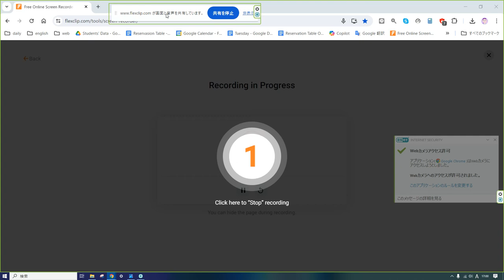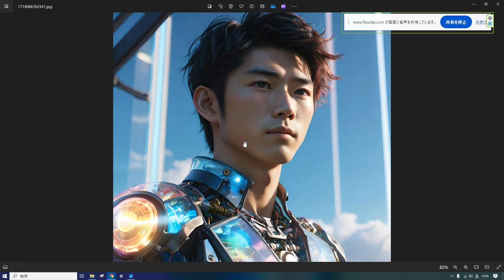えいご おんどく 149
英検準2級リスニングです。